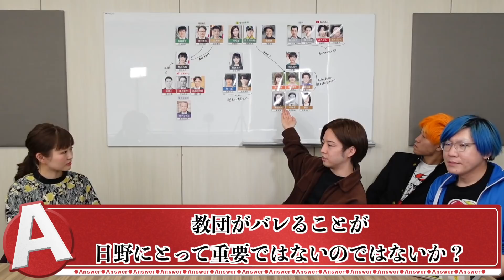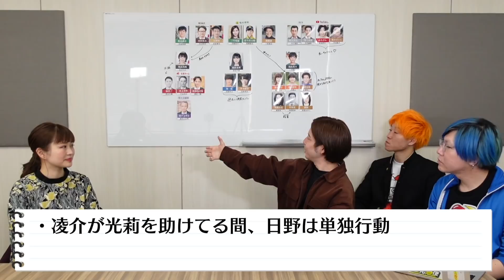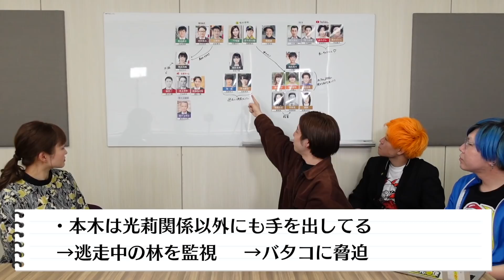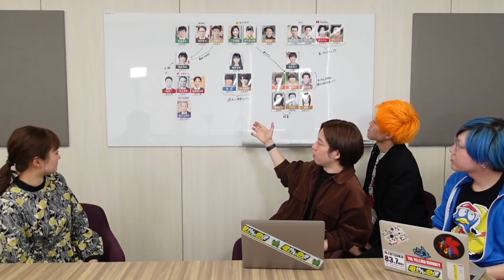【真犯人フラグ】真犯人がわかってしまいました【6969b】【コラボ】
私が今ハマっているドラマ「真犯人フラグ」💕

考察系YouTuberとして大人気、
ドラマの出演者内でも話題の
6969bさんをゲストにお迎えして
真犯人は誰なのか教えてもらいました✨

※感染症対策に留意し十分な距離を取り、撮影の合間には換気をし撮影ちゅ以外はマスクの着用をしています。